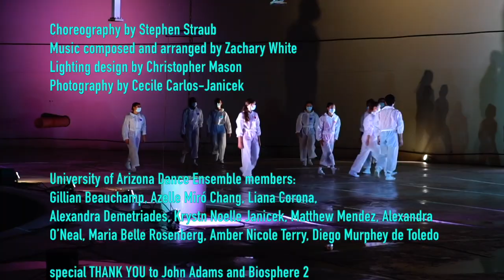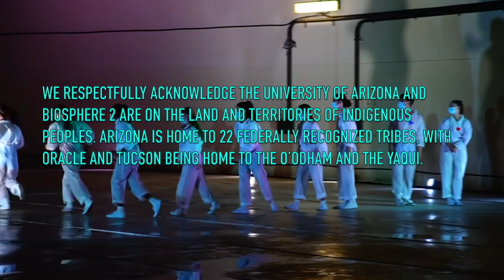Stephen Straub thesis project Biosphere 2 highlights